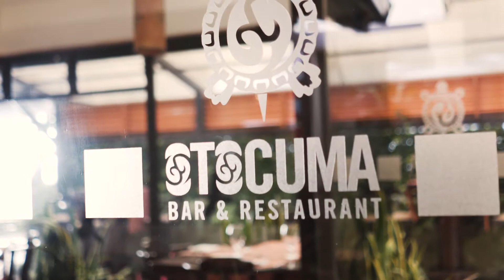Hotel Poco a Poco in Monteverde, Costa Rica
Hotel Poco a Poco offers affordable lodging in beautiful Monteverde, Costa Rica! Guests can enjoy all of the amenities of a larger cloud forest hotel while saving money for the amazing activities and experiences of the Monteverde Cloud Forest region!